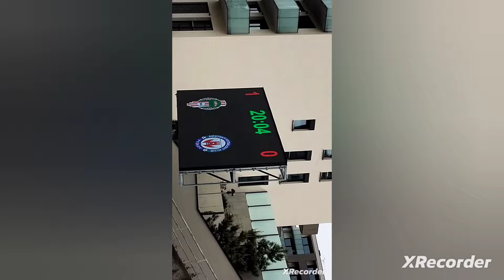Žlutá svině! Super kotel na 2.lize! Viktorka Žižkov-Vyškov❤️🤍